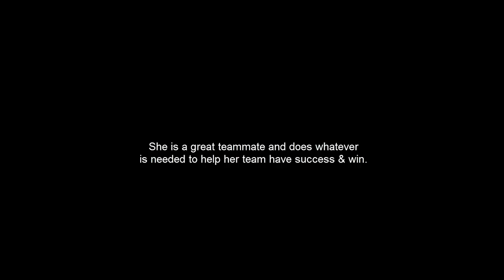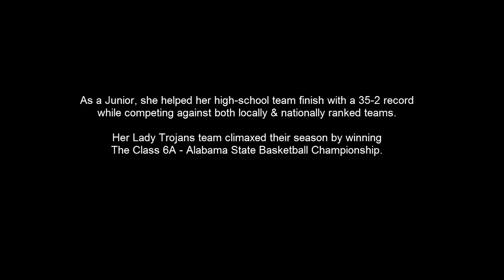Destiny Cross - #1 - C/o 2019 - Summer 2018 AAU Highlights Part 1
Destiny Cross - #1 (Alabama Elite AAU)
Rising Senior Guard / Forward / Top-Flight Hoops Academy Athlete
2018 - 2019 Hazel Green High School